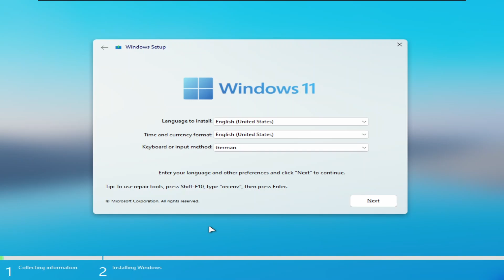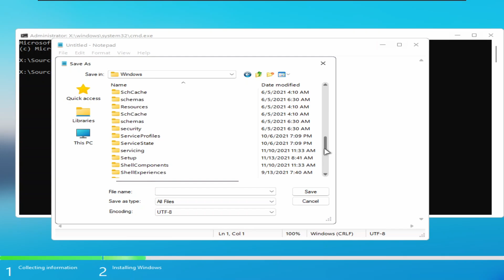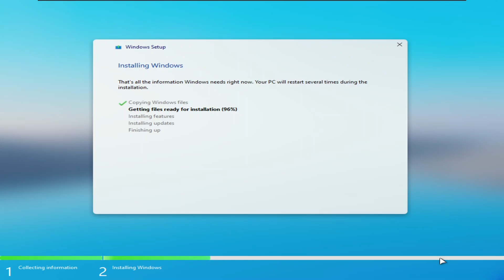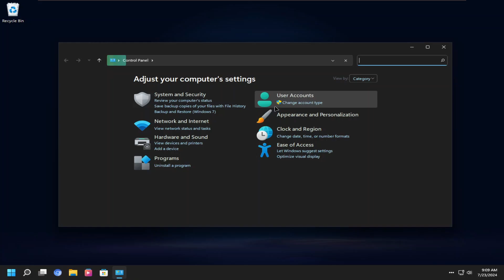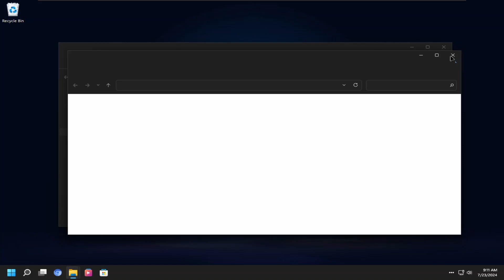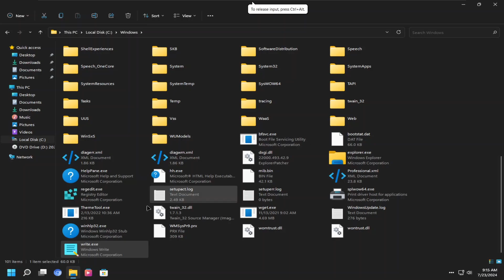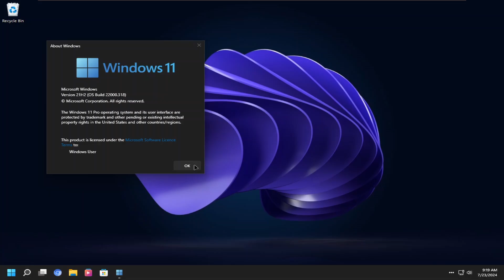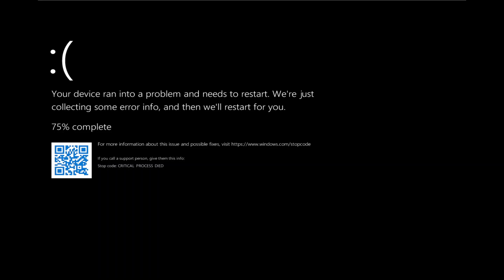The new Windows 12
Hi guys , there are a new Windows 12 with a cool background
in This Video i reveal

i it

🎵Music
Windfall - TheFatRat